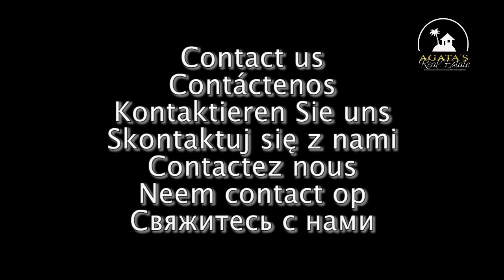Casa en Icod de los Vinos Tenerife 325.000 EUR